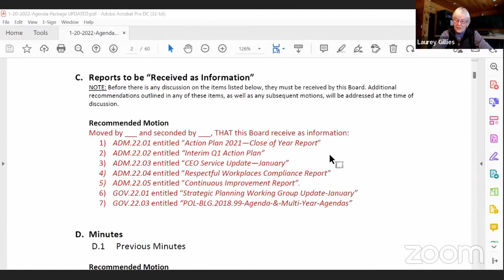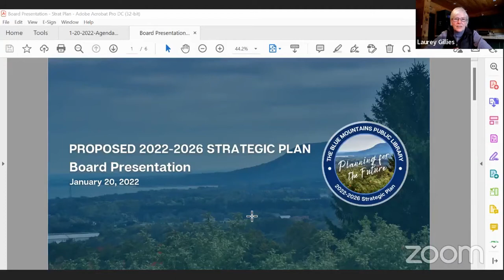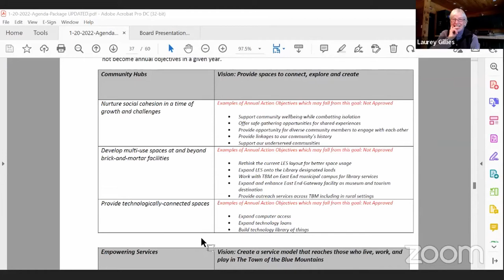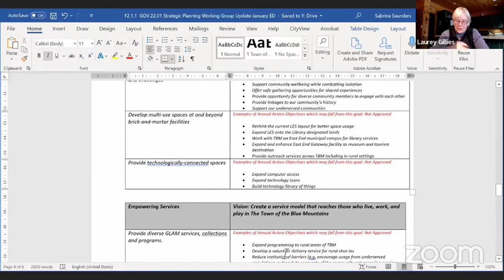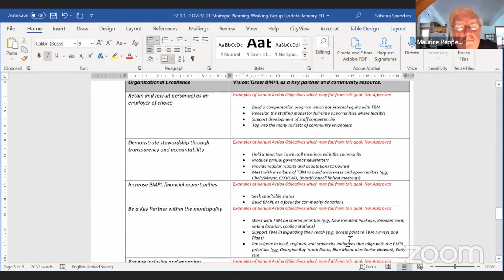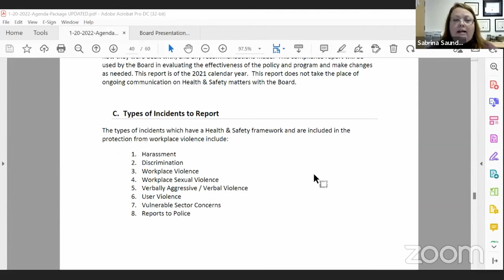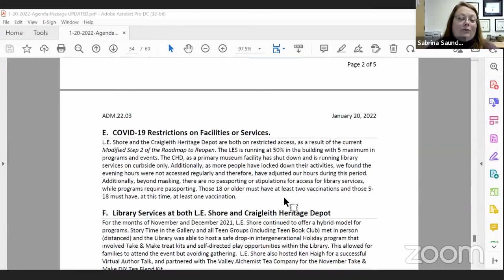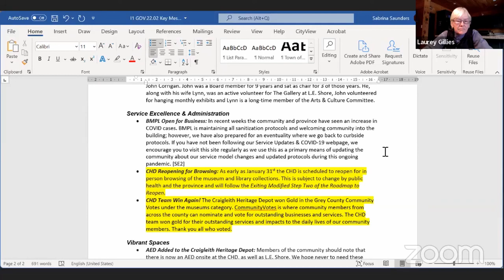January 2022 Board Meeting | The Blue Mountains Public Library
Welcome to The Blue Mountains Public Library January Board meeting. Any questions posted in the comment section will not be monitored.